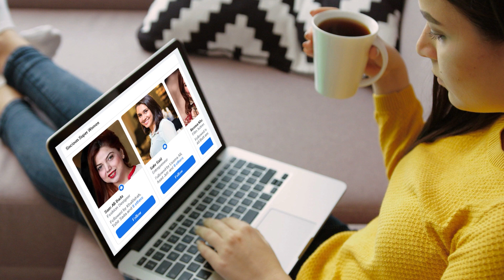Raj Kundra's Scandal: 4 Employees Become Key Witnesses In Adult Videos Case || Truth TV